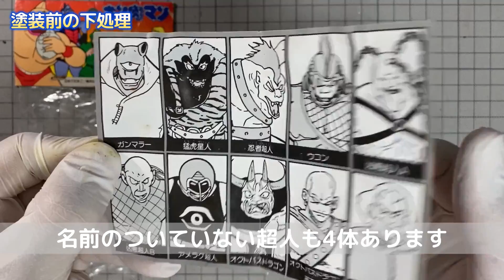786 1980年代当時物のでか消し・第9弾（I型）のガンマラー塗装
▶チャプター
00:00 動画スタート（でかキンケシ第9弾I型 ガンマラー）
00:22 下処理
01:15 筆塗り塗装
04:02 色塗り後のレビュー

昭和、80年代当時物のでかキンケシ・第9弾（I型）のガンマラーを色塗りしました。